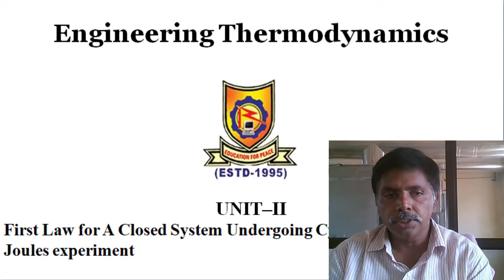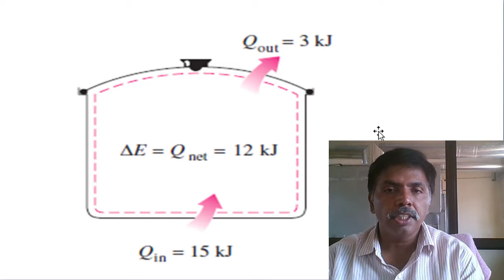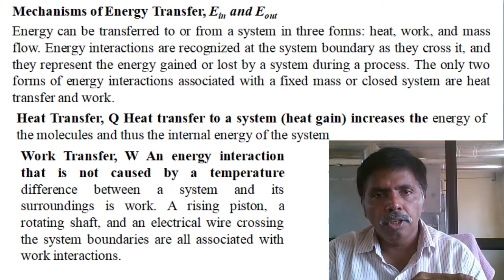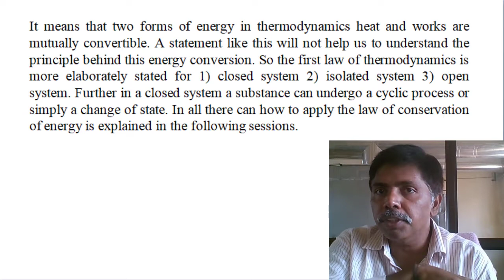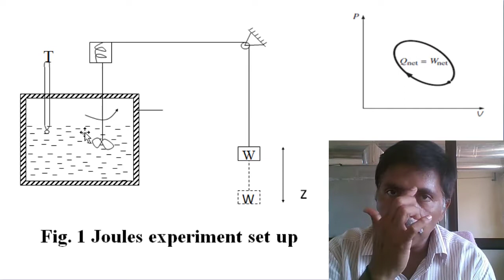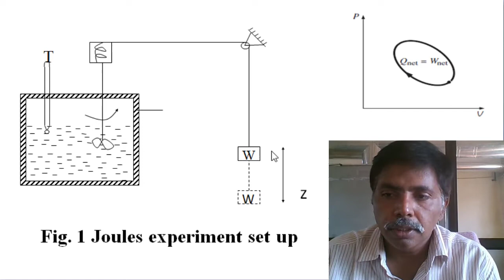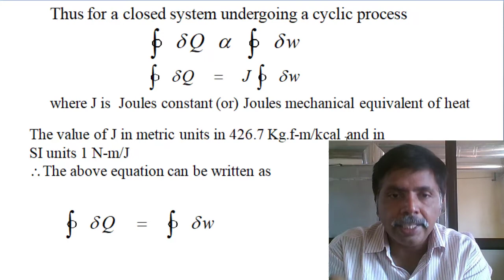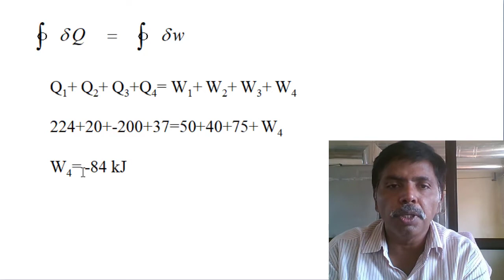2.1 First Law of Thermodynamics| Closed System| Cycle|Joules Experiment|New Delhi|Dr. Siva Reddy V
First Law of Thermodynamics for a Closed System Undergoing Cycle
Joules experiment